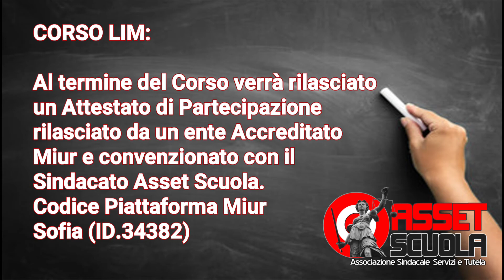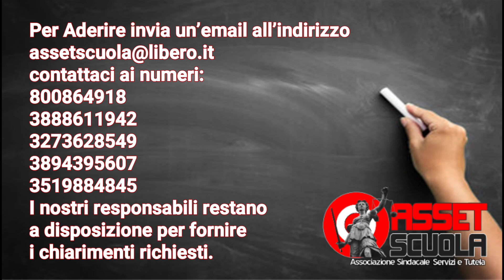GRADUATORIE GPS CERTIFICAZIONI INFORMATICHE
Domande Graduatorie Docenti: Sono Necessarie 4 Certificazioni